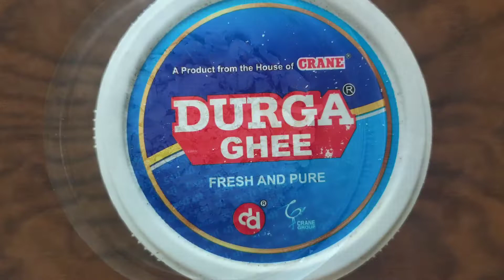Dry fruit recipe kids | పిల్లలు ఇష్టపడే బలమైన పోషక ఆహారం in Telugu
RotiMilk babyfood easybreakfastforkids highproteinfood milkchapati healthy food